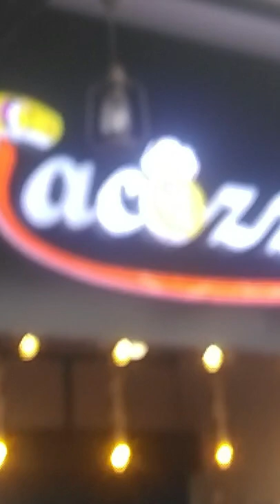Nachos Fries Burritos| Nashik food| Nashik vlogger| Nashik Cafe| T_F_B| Average Indian Guy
Weekend cries for burritos, nachos, and French fries 🌯🍟😋